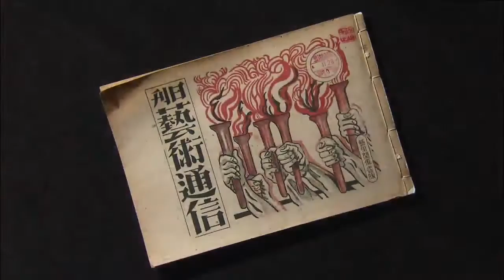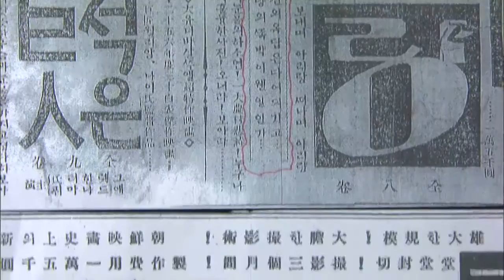Arirang Film Reel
[Anchor Lead]

The Korean film "Arirang," which was produced during Japanese colonial rule, represents the cinematography of the early Joseon period, but the original film reel has yet to be found. A valuable clue was recently discovered with the release of a foreign expert’s records from the period. Here’s more.

[Pkg]

The movie "Arirang" directed by Na Un-kyoo and produced in 1926 was the first film dedicated to the Korean nation. But evaluating the movie has been difficult so far because its original has been missing. However, a review of "Arirang" written in 1946 by an American film expert for a monthly magazine shortly after Korea's liberation from Japan, has been disclosed recently. The review lauds the movie for its outstanding quality. It's the oldest record by a western critic concerning the movie "Arirang." In addition for speaking highly about Na Un-kyoo's talent, it also expressed high expectations for the Korean film industry.

[Soundbite] Cha Kil-jin(Arirang Culture Association) : "The review says that it's incredible how such an outstanding film can be produced just seven years after the advent of the film industry in 1919."

It has been also revealed that counter to previous assumptions that the movie's film had been taken to Japan, "Arirang" was screened in Korea until after national liberation.

[Soundbite] Cha Kil-jin(Arirang Culture Association) : "Some clues point to the possibility that the film was in Korea and might have been stored with the U.S. Army Military Government at the time."

Film experts plan to spur efforts to find the movie's original to mark the 90th anniversary of its premiere.